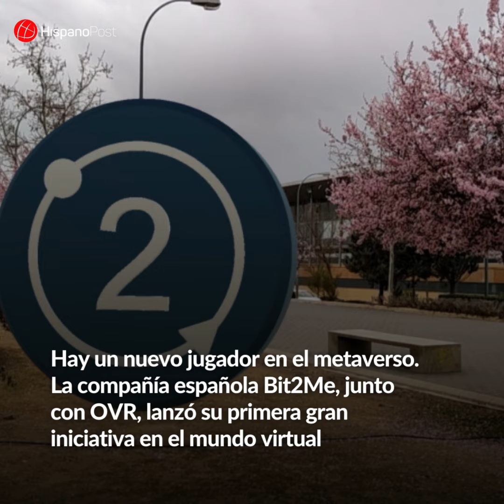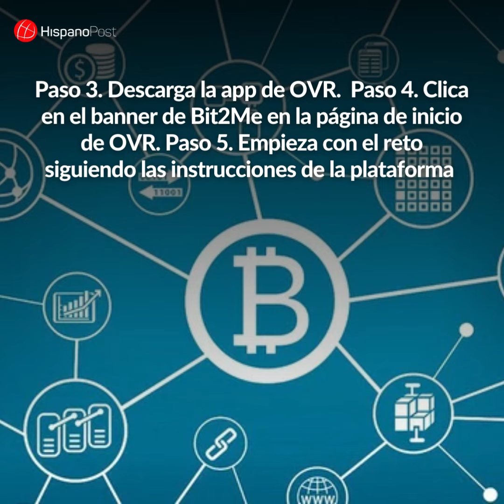Bit2Me lanza un juego tipo Pokemon Go para ganar criptomonedas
La firma española de tecnología Bit2Me dio un paso gigantesco en el metaverso, lanzando su primera gran iniciativa en un mundo totalmente virtual, utilizando su token B2M y es un juego con el mismo estilo de Pokemon Go, donde los participantes pueden ganar recompensas en criptomonedas.

El juego, que ya se encuentra en disponible, ya que solo estará activo desde el 9 de marzo hasta el 24 de marzo, tendrá una recompensa final de 500 dólares, los cuales serán entregados en tokens B2M.

Según explica el blog de Bit2Me, el partnership con OVR permitió a la compañía crear un evento en realidad aumentada donde los participantes podrán usar la plataforma de metaverso para conseguir los B2M de recompensa.

De forma similar al mítico juego de los pokemones los usuarios que participen en este reto de Bit2Me y OVR podrán ir buscando los cofres en su entorno más cercano gracias a la tecnología de Realidad Aumentada, que simplifica el uso de este metaverso a un móvil con conexión a internet.

No obstante, los usuarios más avanzados podrán hacer uso también de gafas de realidad aumentada para obtener una experiencia más inmersiva en la caza del tesoro.

OVR, al ser una plataforma que opera en la red principal de Ethereum, permitirá que todos los premios B2M que logren los participantes puedan ser transferidos con facilidad a Bit2Me Wallet, donde los usuarios tendrá la opción de holdearlos (sostenerlos) para ganar recompensas adicionales con Bit2Me Earn y beneficiarse de sus ventajas exclusivas, como la prioridad en el lanzamiento de nuevos tokens a través de Bit2Me Launchpad o la devolución de hasta 90% de las comisiones en la compra-venta de criptomonedas dentro de la exchange.